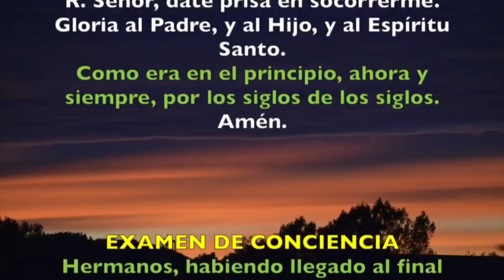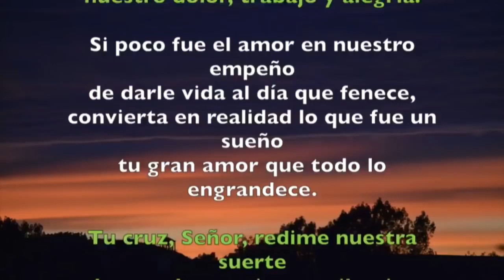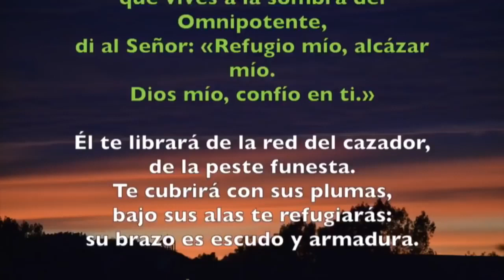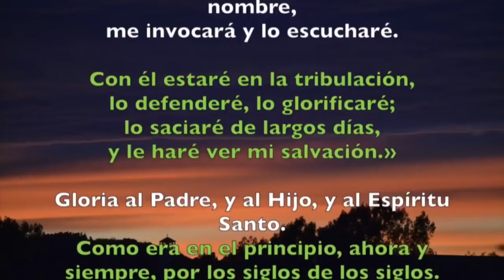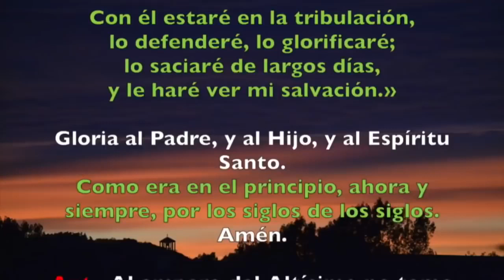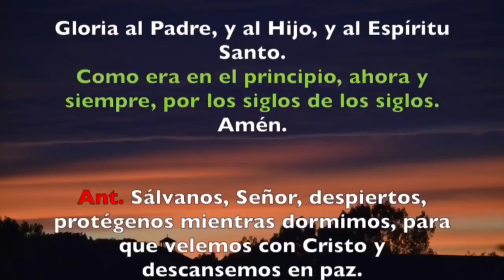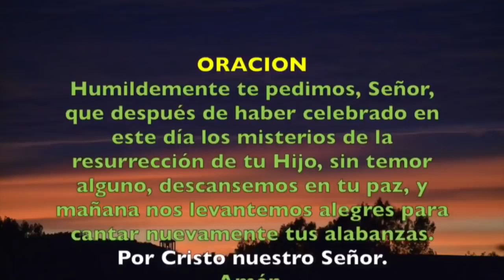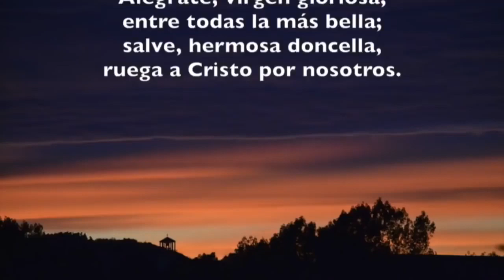Oracion de la noche Completas DOMINGO 03 DE NOVIEMBRE 2019 Padre Sam Produccion Crisol